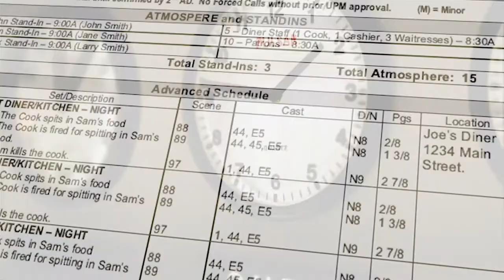French Stewart - Master of Comedy [Part 1]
French Stewart is an American actor. He is best known for his comedy role as Harry Solomon on the NBC sitcom 3rd Rock from the Sun and for his role as Chef Rudy on the CBS sitcom Mom.

Stewart was noted for his talents at physical comedy and his characteristic "squinting" facial expression. During the height and popularity of 3rd Rock from the Sun, Stewart appeared in numerous commercials and as a spokesperson for the beverage Clamato.

Tune in and get to know us!

Call Time is about the deeper side of what it means to be an actor and an artist, bringing in a variety of opinions through a different guest each week. With these guests, Duke and Joe will also navigate the inner-workings of the business side of the arts.

Will they find the answers they seek?

New answers every Monday at 6pm. Tune in to see.

Video Podcast created by Duke D. Pierce and Joe J. Garcia, produced by Momus Media (Fabrizio Daniele and Oliver Boon), find out more
Associate Producers: Charlotte Hendrickx, Yasmin Le Comte, Dominic Peloso, Roshan Mathews.